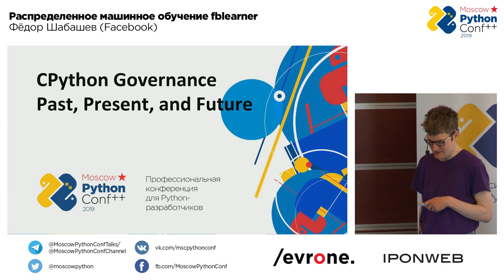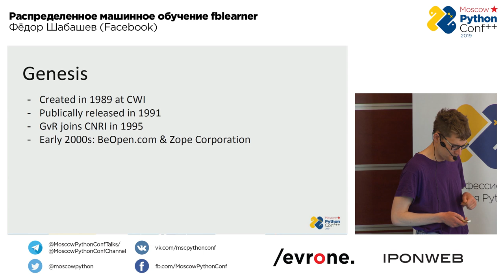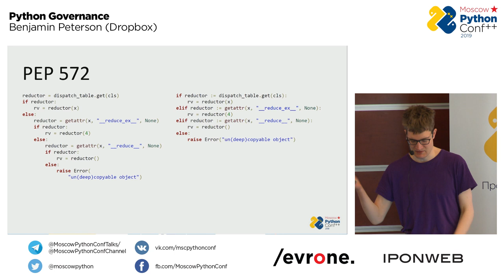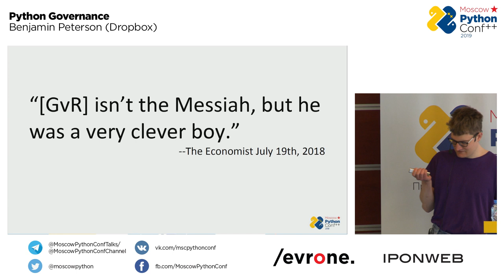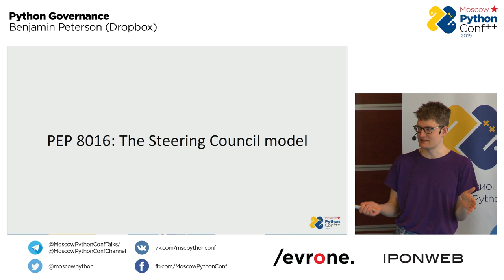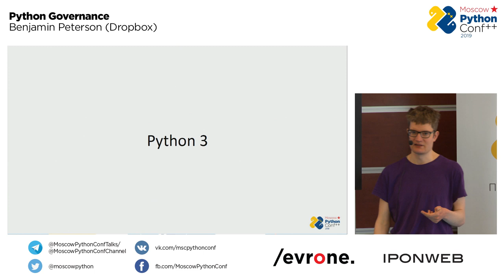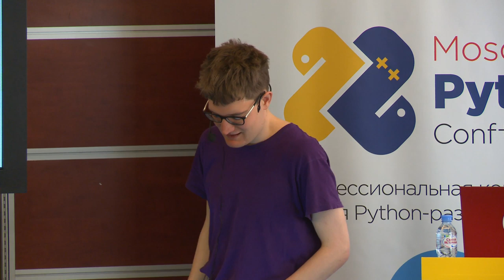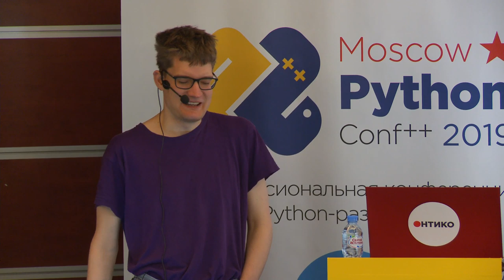Python Governance / Benjamin Peterson [Технострим]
Лучшие доклады Moscow Python Conf++ 2019

Python Governance

Benjamin Peterson
core developer of CPython and PyPy

Last summer, Guido van Rossum retired as BDFL of Python. Consequently, the CPython project has had to adopt a new governance model. This talk will cover the history of the Python project, how the new CPython governance model was selected, and what the future might hold for CPython and the Python language.

📚 ТЫ СТУДЕНТ?